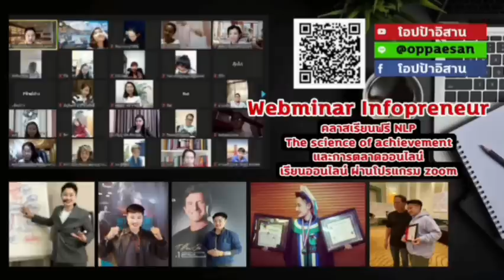หนังสือเสียง สั่งจิตให้เงินมหาศาลวิ่งไล่ล่าเรา ไม่เหนื่อยวิ่งหาเงิน | กฏแรงดึงดูด | money